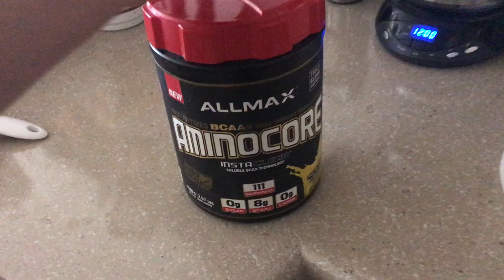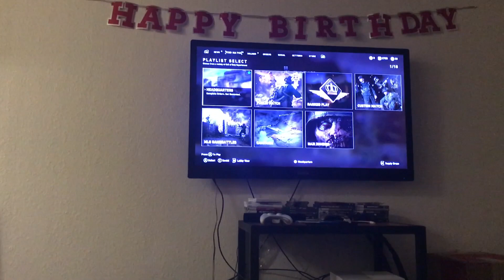First Workout of 2018!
It's been a long time since I've been in the gym due to college, exams, etc... However, I'm gonna get back in the hang of things and start posting hopefully twice a week to try to start growing the channel!